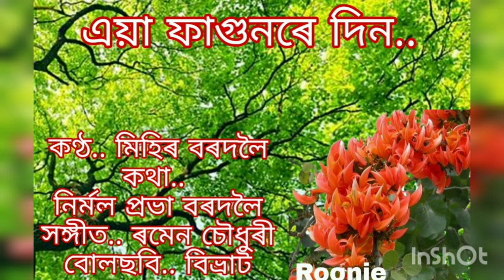Eya. phagumore din.... Mihir Bordoloi... Lirics... Nirmal Probha Bordoloi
এয়া ফাগুনৰে দিন.

কণ্ঠ. মিহিৰ বৰদলৈ
কথা. নিৰ্মল প্ৰভা বৰদলৈ
সঙ্গীত. অনুপম চৌধুৰী
বোলছবি.. বিভ্ৰাট